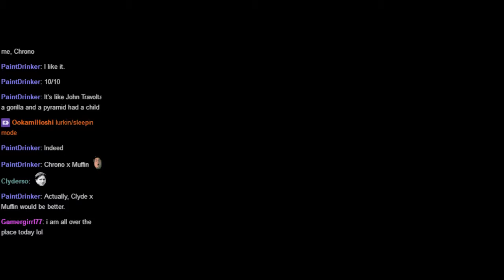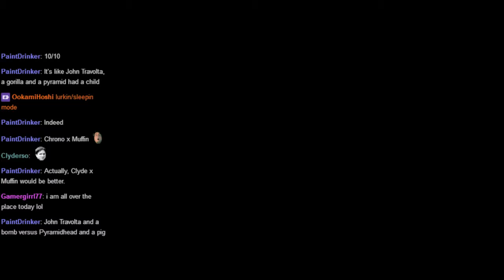Crashing some Theaters with Muffin. - 8 / 13